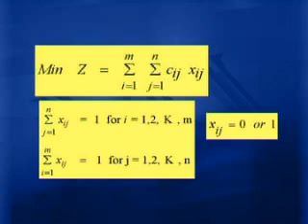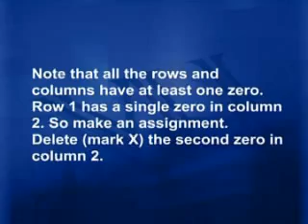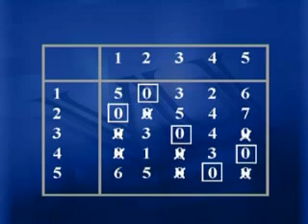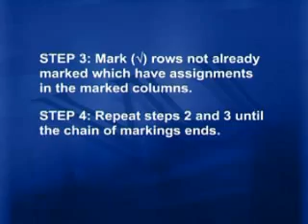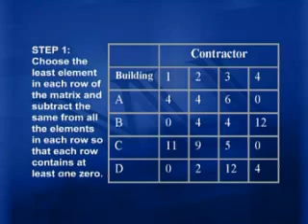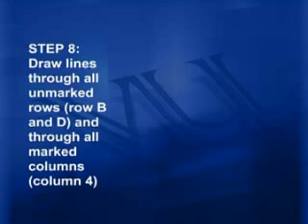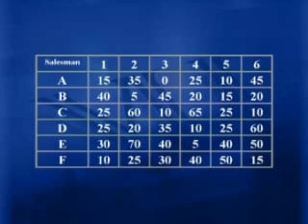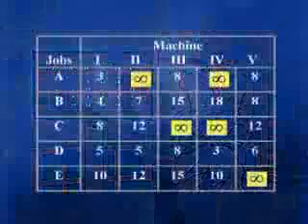MTH601_Lecture37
MTH601 Operation Research